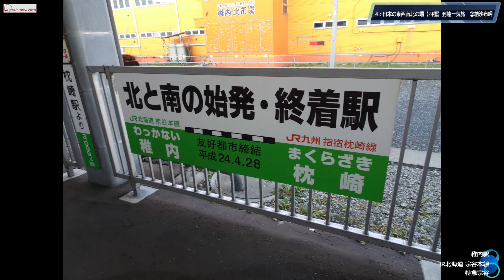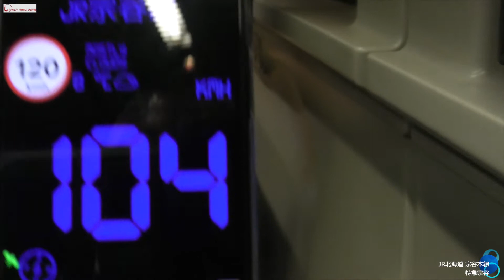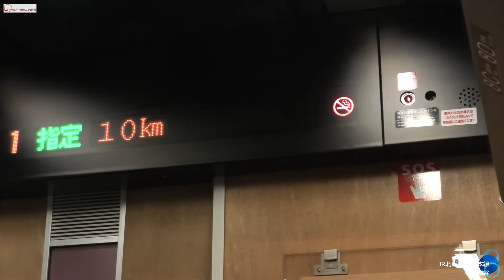【日本の東西南北の端一気旅４】【鉄道】特急宗谷〜名前が美しい！ 利尻富士も見事日本最北を走る特急列車の一つ。今回は旭川までの乗車です……次は明るい時に乗ろう。。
特急宗谷は稚内〜札幌を１日１本走る長距離特急。キハ261系は高らかにエンジンをうならせながら、宗谷号は一路南を目指します。稚内を出ると利尻富士が端麗な姿をず〜っと見せてくれますし、サロベツ平原、天塩川と、北海道の自然の美しさを惜しみなく見せてくれます。次は明るいうちに走る特急サロベツか、到着する札幌・旭川方面発の宗谷に乗ろうと思います。